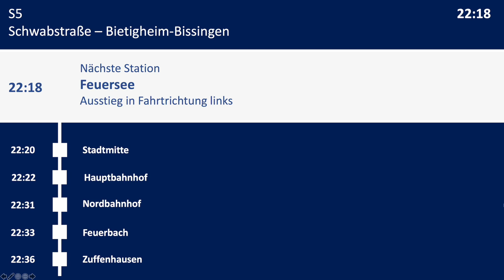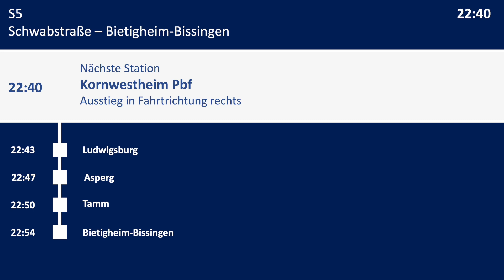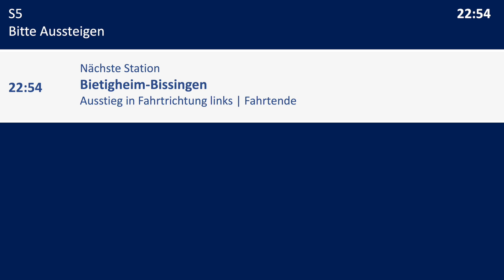[S-Bahn Stuttgart] Ansagen S5 Schwabstraße - Bietigheim-Bissingen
Die letzte in der Reihe! Um die Videoreihe der Ansagen der S-Bahn Stuttgart abzuschließen, hier noch die letzte Linie nach etwas längerer Wartezeit. Die S5 ist nach der S60 die zweite kürzeste Linie im Stuttgarter S-Bahn Netz und führt von der Schwabstraße nach Bietigheim-Bissingen. Sie verkehrt bis Ludwigsburg zusammen mit der S4 nach Backnang. Auf der Strecke werden ausschließlich einzel oder Doppeltraktionen der BR 423 genutzt.